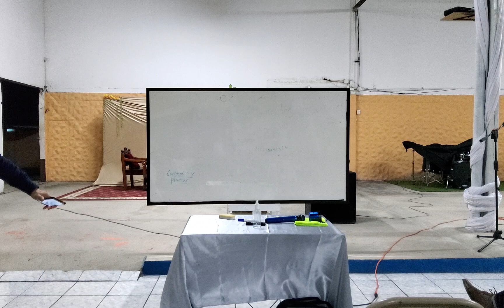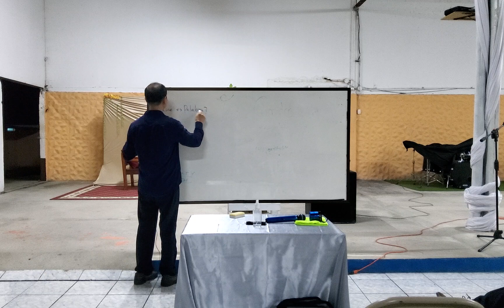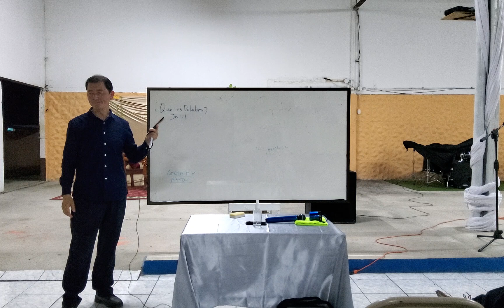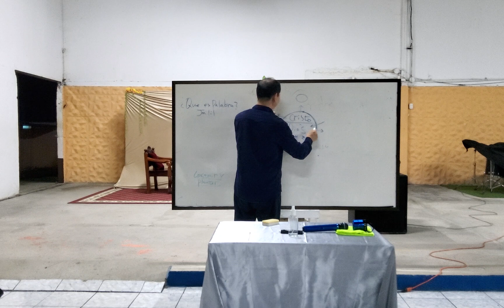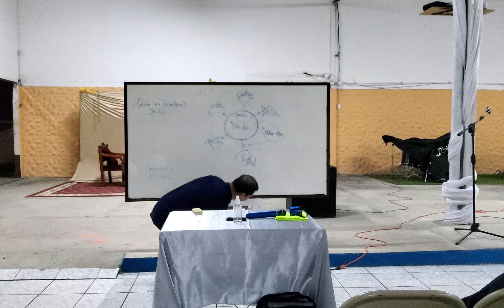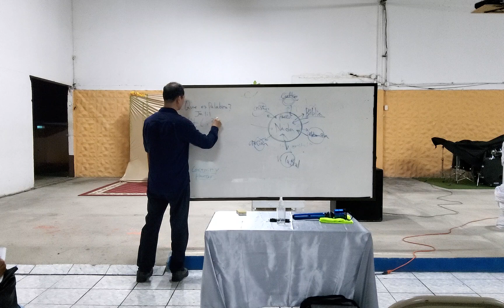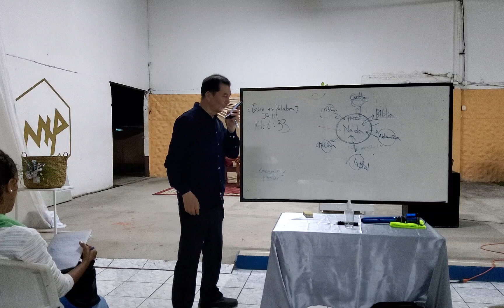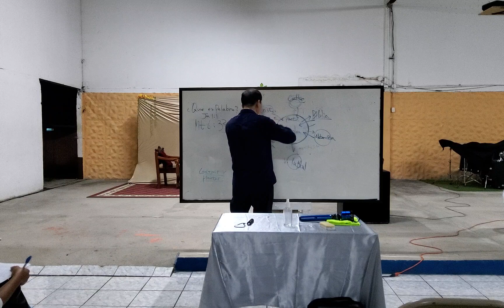28 Septiembre2023/ Costa Rica /Lección1